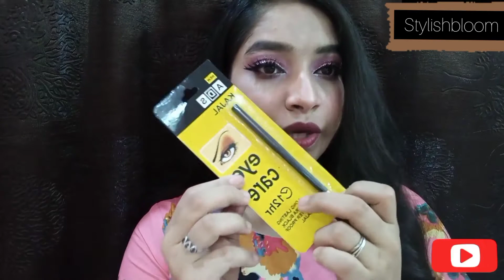Under 49/_Rs makeup product haul/shopee affordable makeup haul//is shopee real OR fake#stylishbloom